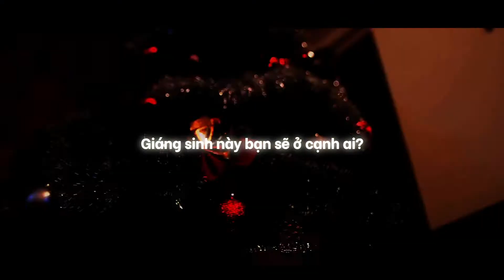Merry Christmas cùng Smiles yêu thương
Lại một mùa Giáng Sinh đến, Smiles chúc các bạn có thật nhiều sức khỏe, niềm vui và hạnh phúc bên gia đình nha. Giáng Sinh xa nhà, kỷ niệm nào khiến bạn nhớ nhất?